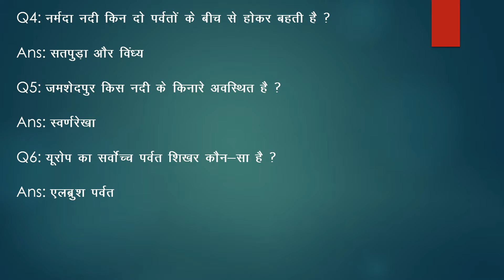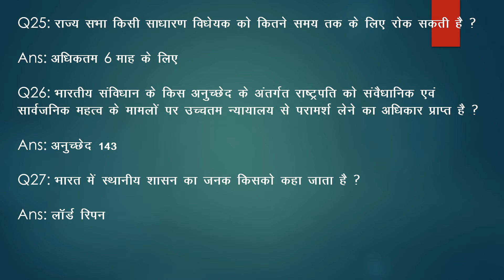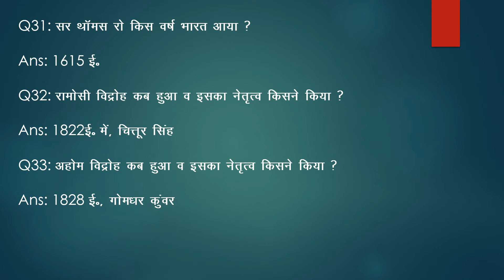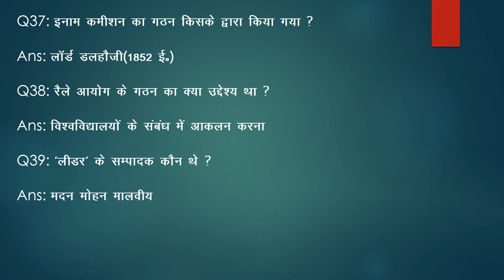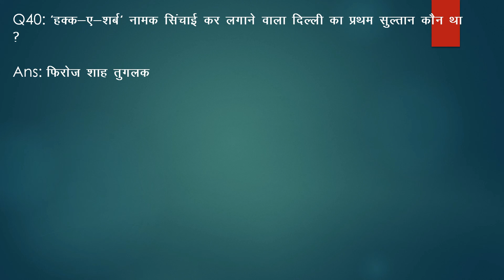General Studies Questions (Part 13) Important Questions for RO ARO UPPSC Exams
General Studies Questions

This video consists of questions from general studies based on following topics:
History
Geography
General Science
Indian Polity
Environment etc.

UPPSC
RO/ARO
IBPS
UPSSSC
SSC

quantitative aptitude
math
numerical ability
reasoning
general studies etc.